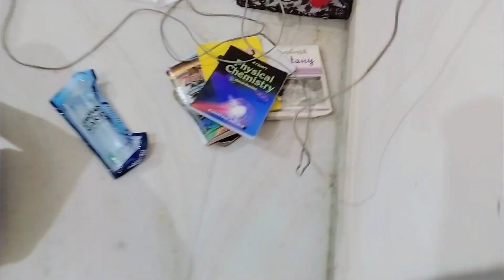BIGG BOSS GRAND PREMIER 🥳AND COLLEGE JANE KI TAYARI ✍️